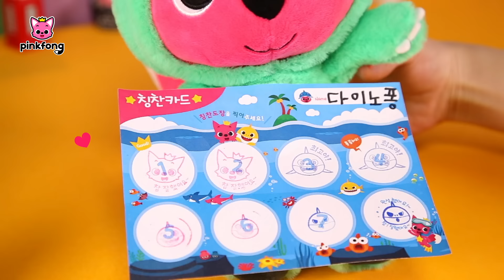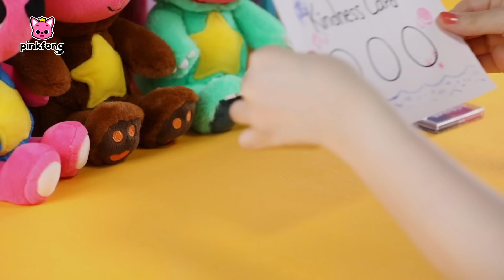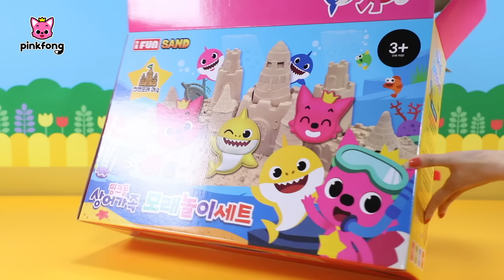✨Todos los Episodios de Pinkfong y Tiburón Bebé Juguete & Cuento | Mix | Pinkfong Cuentos Infantiles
¡Vamos a jugar con Pinkfong y Tiburón Bebé!
¡Pinkfong y sus amigos prepararon diversos juegos muy divertidos y educativos para nosotros!
¿Qué juego vamos a jugar hoy?